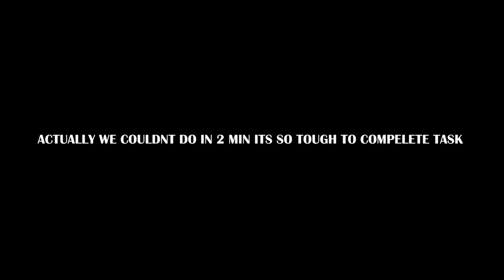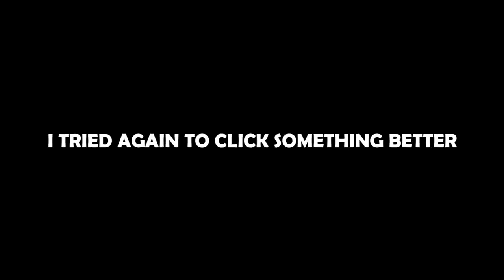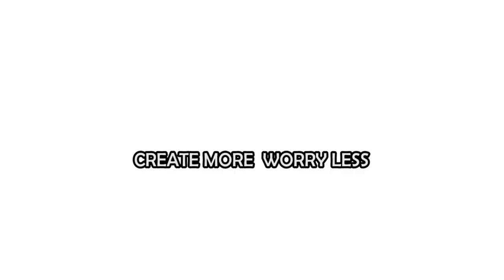Photo Battle || First time in Nepal 🇳🇵| 2 minute battle Gone wrong🤬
Photo Battle Ep- 1 Patan ft. Xons_photography , Hang_photography
hey everyone here i am with new series of photography vlog from nepal  . hope you loved the concept of the video .  more such vlogs will be uploaded on furture ...
thanks to everyone out there
follow  for more on our social